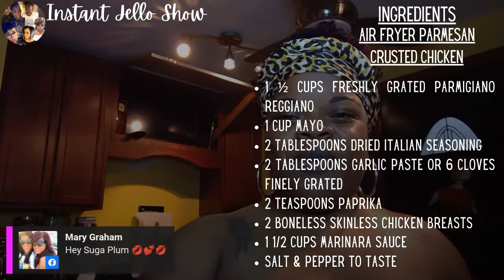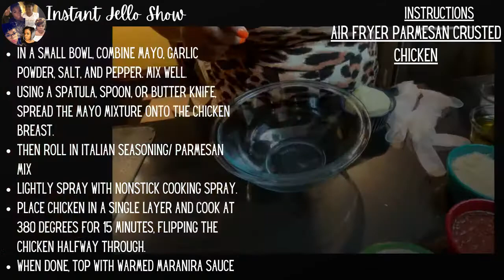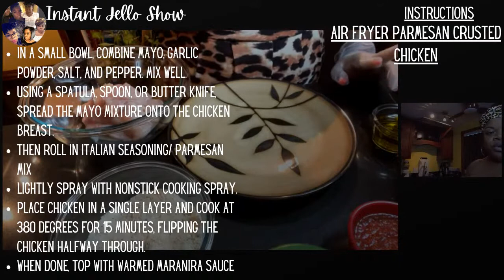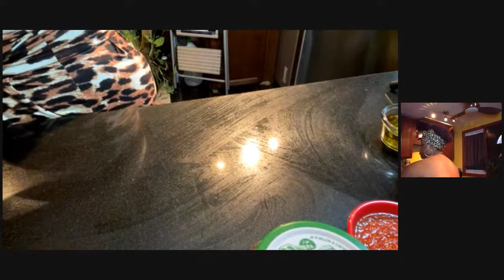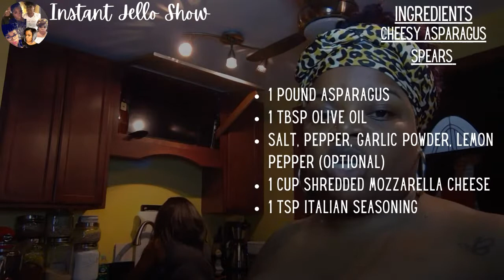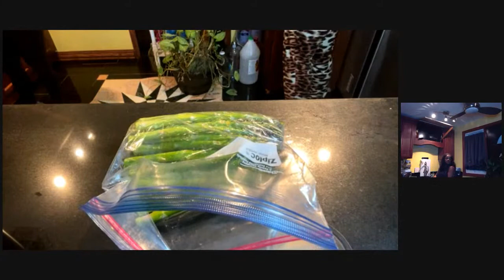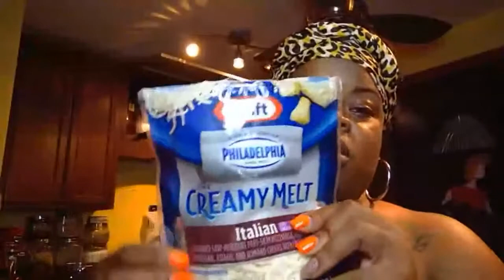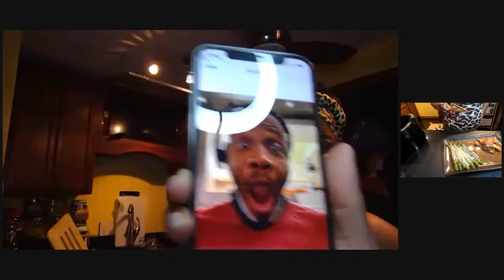The Instant Jello Show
Join your favorite host, Jello, on The Instant Jello Show as we prepare a quick weekday meal!